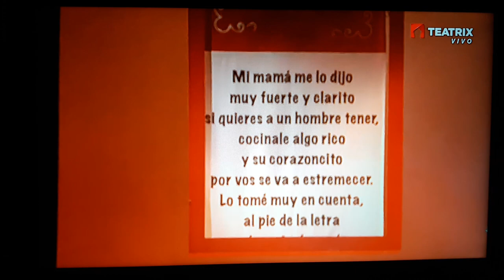YIYA EL MUSICAL!!!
El Nacional!!!